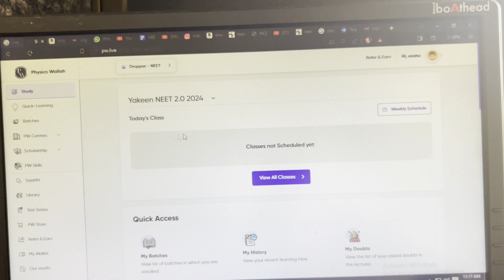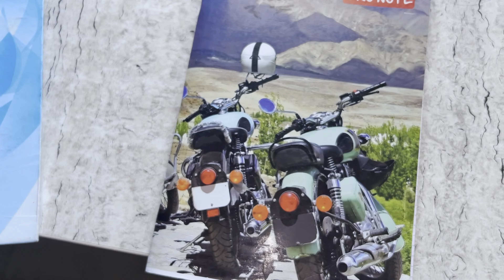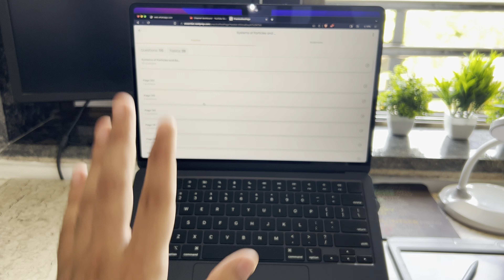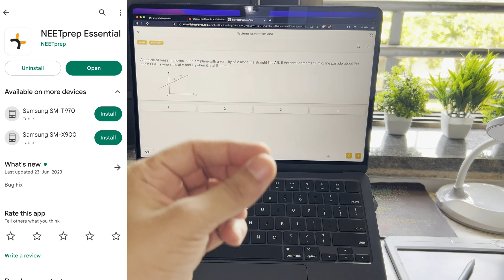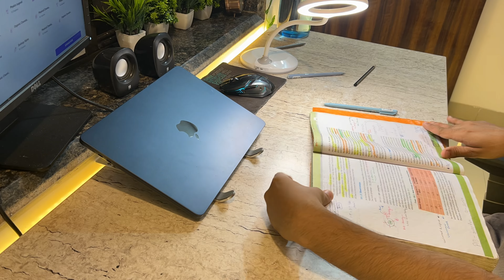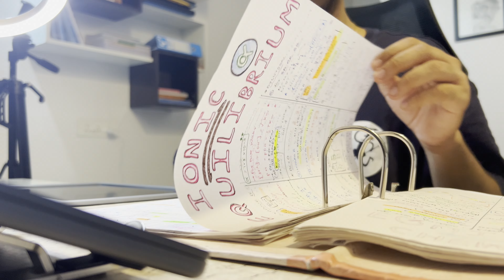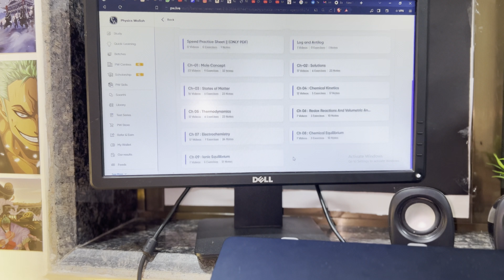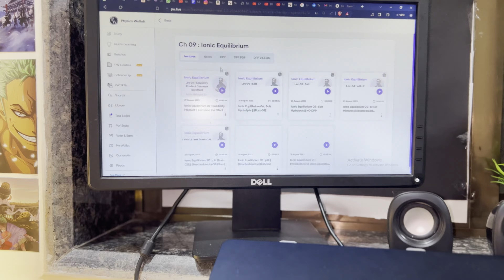HOW TO CLEAR BACKLOG- STUDY📚 VLOG 46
HOW TO USE THE BATCH 👆 MOST EFFICIENTLY For NEET 2024 Prep 👆👆👆👆👆

WATCH ABOVE 4 VIDEOS 👆👆TO GET COMPLETE OVERVIEW OF NCERT ABHYAS BATCH

 3 day No Q Asked 100% refund policy on top of all this makes this a must buy for all NEET Aspirants!

HELLOO BOSS!

MYSELF ANSHU YADAV, CURRENTLY PREPARING FOR NEET 2024. THIS IS MY 2ND DROP . LAST YEAR MAINE KOTA VIDYAPEETH SE PREP KIA THA. AND MERA NEET ME KY SCORE AAYA THA VO JANNE KE LIE YE VLOG CHECK MAR LENA!

AUR APP LOG KI  PREPRATION KAISE CHAL RHI H? I HOPE KI BADHIYA JA RHI HAI ! JUST KEEP HUSTLING AND KEEP GRINDING!

PRODUCTS I USE:
ANIME POSTER

neet 2023 exam day
how was my paper
strategy for neet